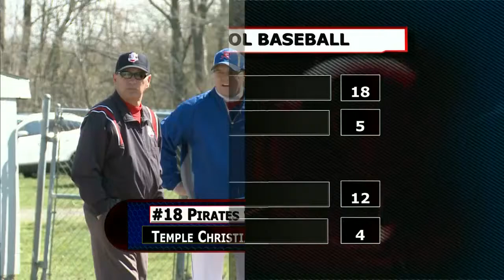#18 Riverside vs Temple Christian Baseball